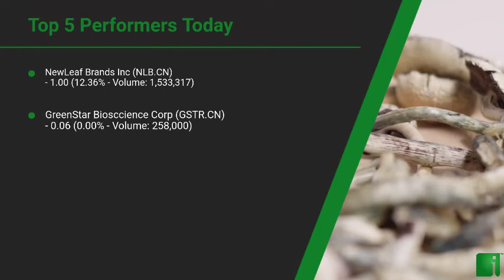InvestorChannel's Psychedelics Watchlist Update for Thursday, March, 04, 2021, 16:00 EST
Watchlist Companies:
- NewLeaf Brands Inc (NLB.CN)  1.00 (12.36%)\n- GreenStar Biosccience Corp (GSTR.CN)  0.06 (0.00%)\n- Champignon Brands Inc (SHRM.CN)  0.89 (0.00%)\n- Mind Cure Health Inc (MCUR.CN)  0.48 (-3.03%)\n- The Yield Growth Corp (BOSS.CN)  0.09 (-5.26%)\n- HavnLife Sciences (HAVN.CN)  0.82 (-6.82%)\n- Numinus Wellness Inc (NUMI.V) CAD 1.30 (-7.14%)\n- Revive Therapeutics Ltd (RVV.CN)  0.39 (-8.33%)\n- Mind Medicine Inc (MMED.NE) CAD 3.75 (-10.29%)\n- New Wave Holdings Corp (SPOR.CN)  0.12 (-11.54%)\n- Ehave Inc. (EHVVF) USD 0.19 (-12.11%)\n- Codebase Ventures Inc (CODE.CN)  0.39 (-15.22%)\n- Red Light Holland Corp (TRIP.CN)  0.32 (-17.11%)\n- Empower Clinics Inc (CBDT.CN)  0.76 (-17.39%)\n- Global Trac Solutions Inc (PSYC) USD 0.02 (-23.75%)\n